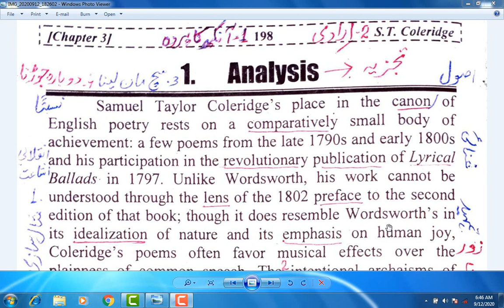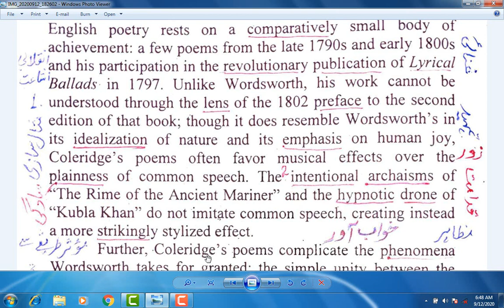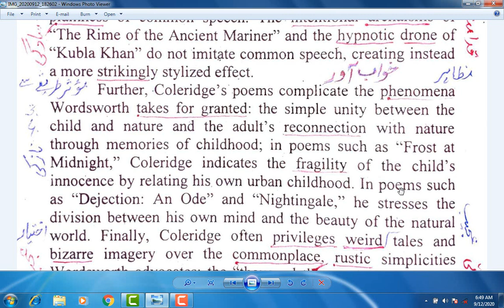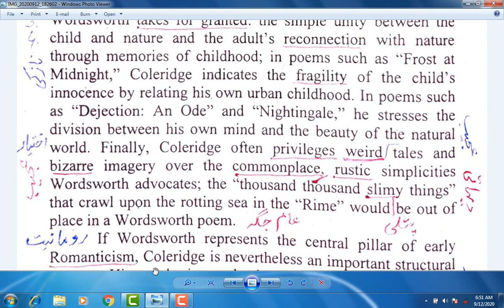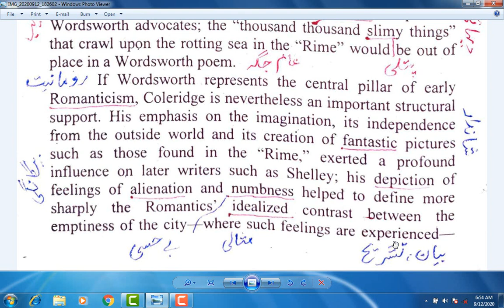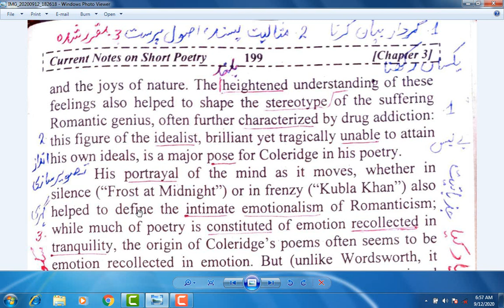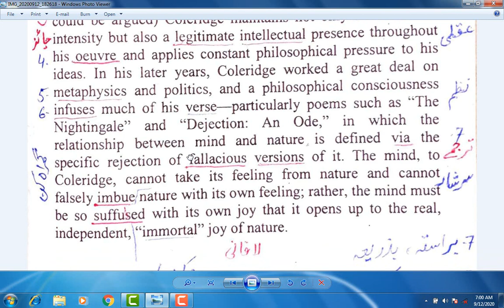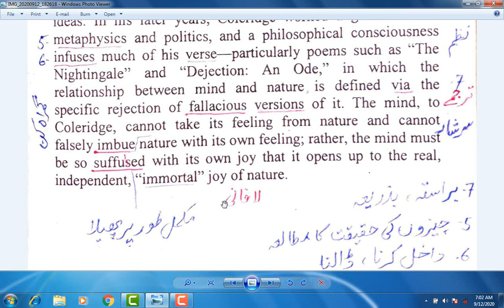Analysis - S.T. Coleridge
English For All by Muhammad Niamat